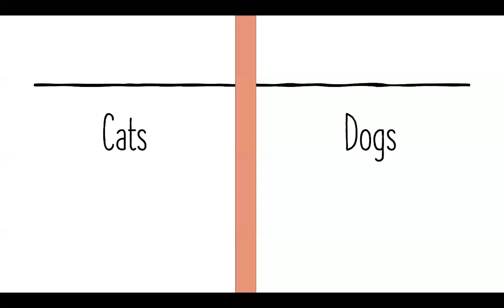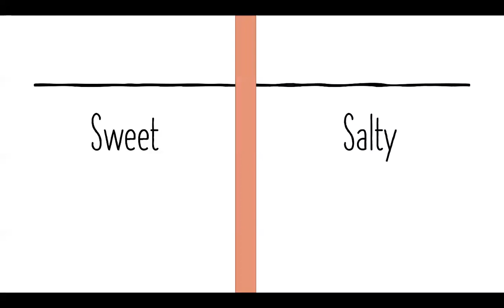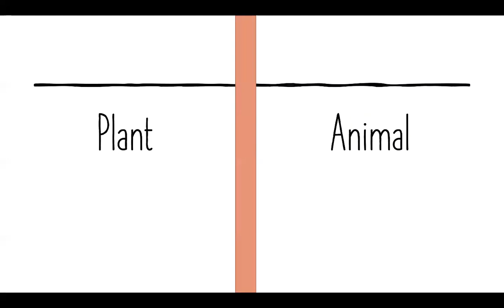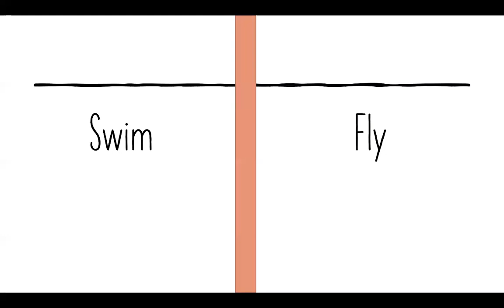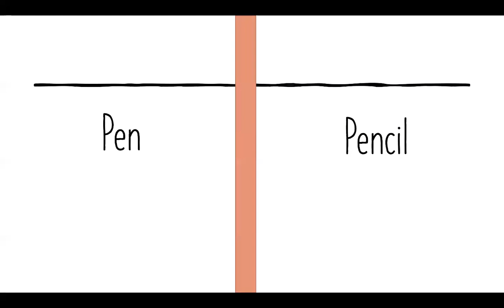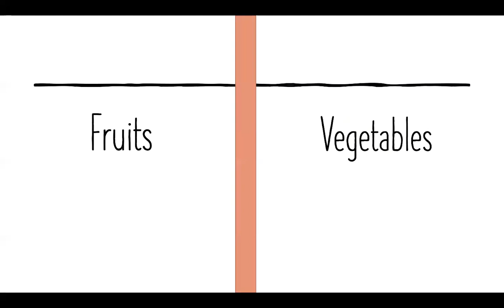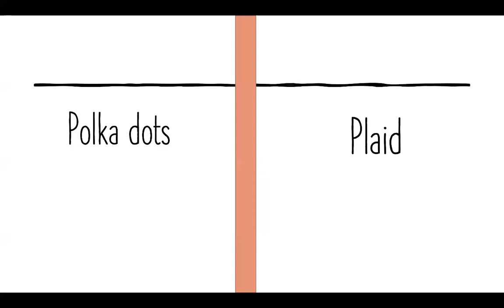This or That - Icebreaker Activity - in English